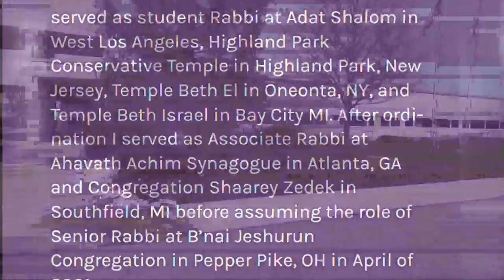Pepper Pike rabbi arrested after allegedly trying to meet 15-year-old boy for sex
Police have arrested a 60-year-old Greater Cleveland rabbi after he allegedly arranged to have sex with a teenager.

Rabbi Stephen Weiss, of B'nai Jeshurun Congregation in Pepper Pike, was taken into custody Monday in Cuyahoga County. The Cuyahoga County Prosecutor's Office says Weiss believed he had been sending "sexually explicit" messages to a 15-year-old boy when, in fact, he was actually speaking to an undercover law enforcement officer.